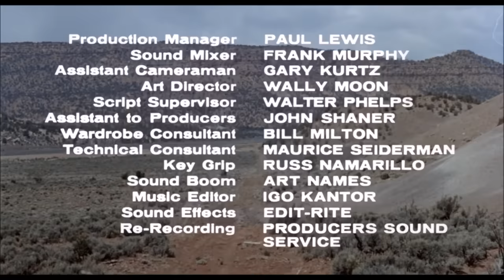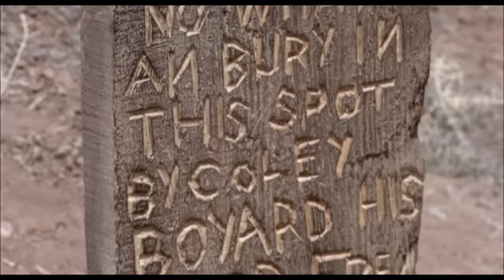The Shooting (Western Movie, Full Length, JACK NICHOLSON, English) *free full westerns*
Full Western Movie, Full Length Cowboy Film, English: The Shooting (original title), Rated 16, Runtime 1h 22min, Western.

Director: Monte Hellman
Writer: Carole Eastman (as Adrien Joyce)
Stars: Millie Perkins, Jack Nicholson, Will Hutchins

The Shooting is a 1966 western film directed by Monte Hellman, with a screenplay by Carole Eastman (using the pseudonym "Adrien Joyce"). It stars Warren Oates, Millie Perkins, Will Hutchins, and Jack Nicholson, and was produced by Nicholson and Hellman. The story is about two men who are hired by a mysterious woman to accompany her to a town located many miles across the desert. During their journey, they are closely tracked by a black-clad gunslinger who seems intent on killing all of them.

The film was shot in 1965 in the Utah desert, back-to-back with Hellman's similar western, Ride in the Whirlwind, which also starred Nicholson. Both films were shown at several international film festivals but it was not until 1968 that the U.S. distribution rights were purchased by the Walter Reade Organization. No other domestic distributor had expressed any interest in the films.

PLOT (Wikipedia): Willet Gashade (Oates), a former bounty hunter, returns to his small mining camp after a lengthy absence and finds his slow-witted friend Coley (Will Hutchins) in a state of fear. Coley explains to Gashade that their partner, Leland Drum (B. J. Merholz), had been shot to death two days before by an unseen assassin. The killing was possibly committed in revenge for the accidental trampling death of "a little person" in town, which may have been caused by Gashade's brother, Coin. Coin had inexplicably rushed away from their camp moments before the shooting death. Gashade and Coley become increasingly paranoid, and Gashade takes his friend's gun away from him.

The following day, a young woman (Perkins) shoots her horse to death immediately outside of the camp. The sound of the gunshot temporarily sends the frightened Coley into hiding. Gashade examines the dead horse and notes that it appeared to be perfectly healthy. The woman offers Gashade a thousand dollars to lead her to a place called Kingsley. Although openly distrustful of her, he grudgingly accepts the offer. Coley, apparently smitten by the woman, accompanies them.

The young woman is rude and insulting to both Gashade and Coley. She refuses to tell them her name. The three stop briefly in Crosstree. Gashade learns that Coin was seen there only a day or two before. As they continue traveling slowly through the hot desert, Gashade observes that they are being followed by a stranger dressed in black, Billy Spear (Nicholson), who continues to keep his distance from them. Gashade sees that the woman appears to be signaling to the man. Coley makes attempts to talk to the woman but she continually taunts and insults him. She also repeatedly refuses to answer any of Gashade's questions regarding the purpose of their journey.

The woman rides her horse hard. When it dies of exhaustion, Coley gives his horse to the woman and Gashade allows Coley to ride with him. Later, the woman loses the trail and asks Gashade to lead on. Gashade's horse shows signs of fatigue so Gashade tells Coley to join the woman on her horse, but Spear forbids him from doing so. The woman says that the journey would be much easier without Coley. She and Spear demand that he be left behind. Gashade, under threat by Spear, reluctantly agrees and tells Coley he will come back for him soon.

The three see a bearded man (Charles Eastman) sitting in the middle of the desert nursing a broken leg. The man tells the woman that the person she is seeking is only one day's ride away. She leaves him a canteen of water. Meanwhile, the bearded man's lost horse is found by Coley. He mounts the horse, and rides back to the group. He charges Spear. Spear shoots him dead. Gashade buries his friend in the sand.

All of the horses die. The group runs out of water, but they still keep moving. Gashade sees Spear growing weaker and attacks him. After knocking him unconscious, Gashade grabs a large rock and crushes the killer's gun hand. Gashade walks after the woman, who is now closely following a man up the side of a rock formation. The man turns around and Gashade sees that the man is his look-alike brother, Coin. Gashade attempts to tackle the woman as she pulls out a gun and takes aim at Coin, but it is too late: Coin and the woman shoot each other dead. Gashade, lying next to the woman's corpse, whispers, "Coin." Spear stumbles aimlessly under the hot sun.